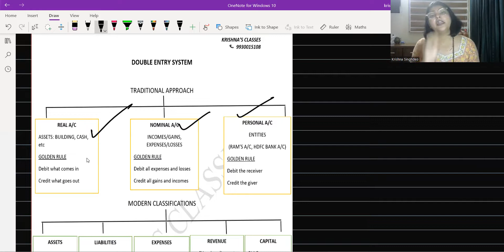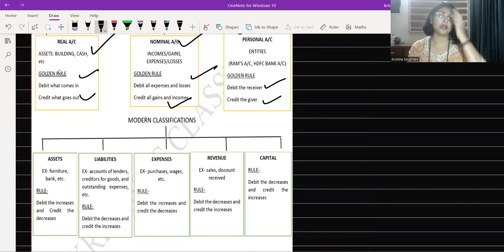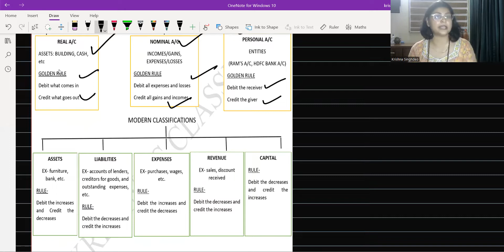Class X lecture 1, ICSE Class 10th final Accounts Chapter Explained with all the Concepts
Class 10th Commercial Studies, Final accounts of Sole proprietors Explained in detail.
All the concepts from Chapter are explained in detail with  solved questions.
Join me on telegram  for free study material and more
Link to Telegram 👇